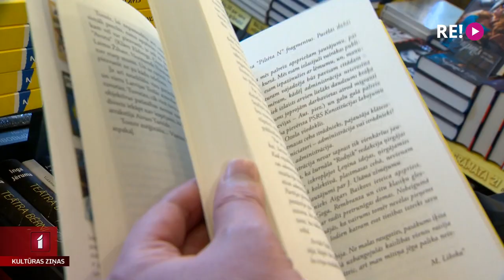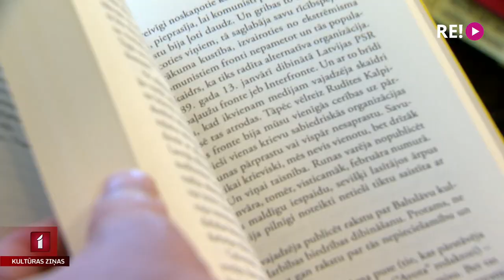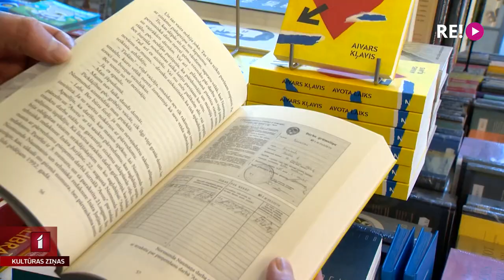Žurnāls “Avots” un pārmaiņu laiks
Viens no Atmodas laika simboliem ir laikraksts “Avots”. Tas bija viens no pirmajiem izdevumiem, kurš iedzīvināja vārda un domas brīvību, kā arī publicēja līdz tam Padomju Savienībā aizliegtu autoru darbus. Apgāds “Zvaigzne ABC” laidis klajā grāmatu “Avota laiks”, kuras autors, “Avota” galvenais redaktors, Aivars Kļavis atklāj, ka tā nav tikai par vienas redakcijas vēsturi.